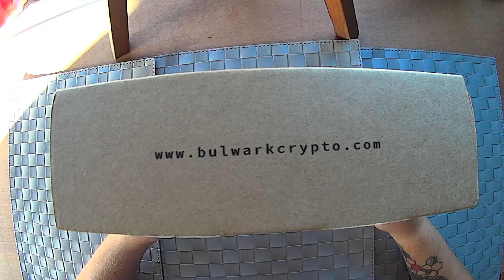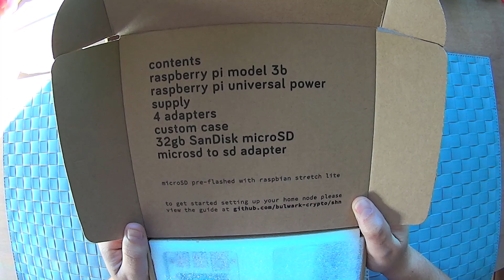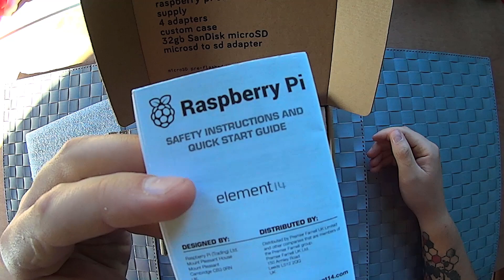Unboxing Home Node Bulwark : Un MasterNode à la maison !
Hello les Cryptos-Fans,

Vidéo unboxing du « HomeNode » de chez Bulwark (BWK) qui permet l'achat pratiquement "clé en main" d'un MasterNode.

Rejoignez la communauté des Cryptos-Fans !

Bitcoin (BTC) : 37SQ9vjhKV3SqLbBqatkJNUeSs96WDtgHj
Litecoin (LTC) : LYHM93WnZp8LRygyF73wxKToCXuCtX4Nhd
Ethereum (ETH) : 0xa69bcDA06875348dCCa0531c93C171eD12434A3C
Dash (DASH) : XguGfyySrTMU6Dp4CFAxRhniTRKFeSW1ND